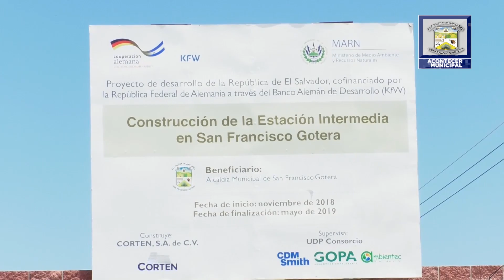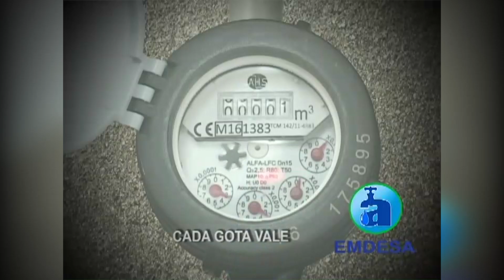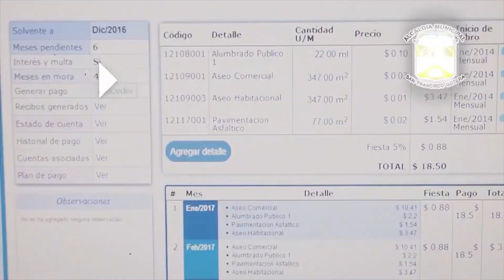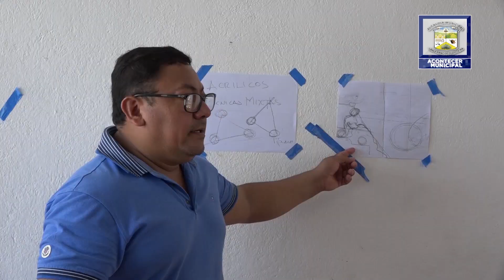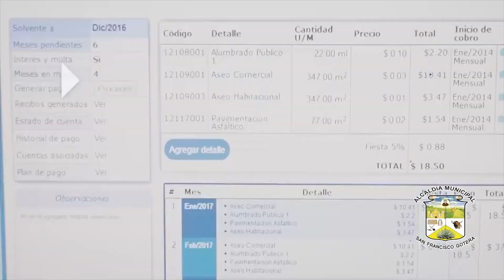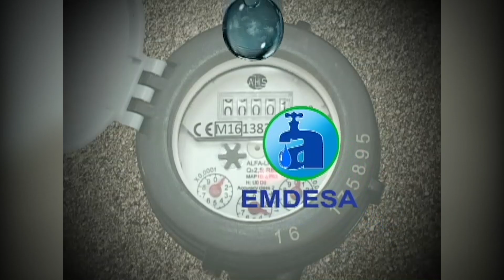ACONTECER MUNICIPAL 21 DE JUNIO 2019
Un programa de la Alcaldía hacia la comunidad.

La municipalidad de San Francisco Gotera, produce el programa AcontecerMunicipal , un espacio donde se informa a la población sobre las actividades y proyectos que realiza el concejo municipal de esta cabecera departamental que preside el Alcalde Nahín Ferrufino.

Sintonícenos todos los viernes a las 7:30 p.m. en Soltv Canal 99 (cable Tigo) Canal 15 (Cable Optitel) en la aplicación
y en Facebook Live (SOLTV)
Esta es una iniciativa de la municipalidad, para mantener informada a la comunidad.